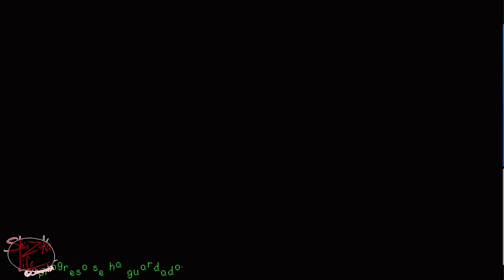stardew valley 13 [gamuplay viejisimo]